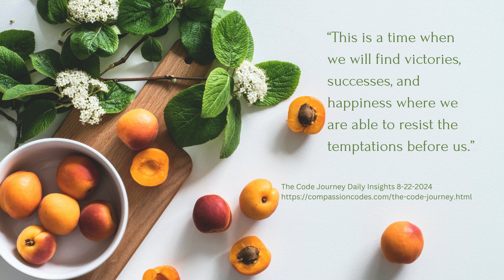Daily Insights 8-22-2024